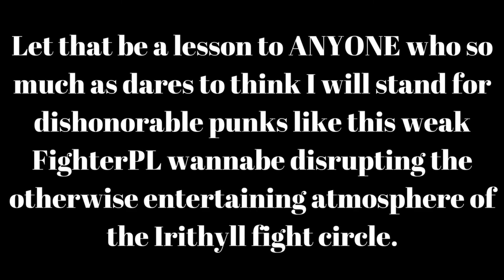DARK SOULS III: WORST TRYHARD YET